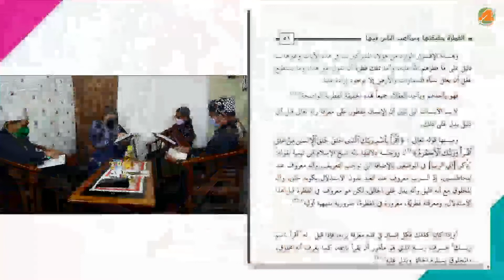Ngobrol Bareng Kitab Al Fithrah | Al-I'tiraf dan Al-Ma'rifah